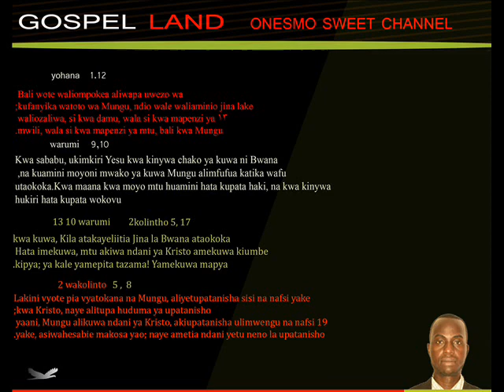kwaya no 16 MUSIC INSTRUMENTAL GOSPEL LAND ONESMO SWEET CHANNEL OFFICIALLY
Mithali za Sulemani, mwana wa Daudi, mfalme wa Israeli.
 2 Kujua hekima na adabu; kutambua maneno ya ufahamu;
 3 kufundishwa matendo ya busara, katika haki na hukumu na adili.
 4 Kuwapa wajinga werevu, na kijana maarifa na hadhari;
 5 mwenye hekima asikie na kuongezewa elimu, na mwenye ufahamu ayafikie mashauri yenye njia.
 6 Kufahamu mithali na kitendawili, na maneno ya wenye hekima na mafumbo yao.
 7 Kumcha Bwana ni chanzo cha maarifa, Bali wapumbavu hudharau hekima na adabu.
 8 Mwanangu, yasikilize mafundisho ya baba yako, Wala usiiache sheria ya mama yako,
 9 Kwa maana hayo yatakuwa kilemba cha neema kichwani pako, Na mikufu shingoni mwako.
 10 Mwanangu, wenye dhambi wakikushawishi, Wewe usikubali.
 11 Wakisema, Haya! Njoo pamoja nasi, Na tuvizie ili kumwaga damu; Tumwotee asiye na hatia, bila sababu;
 12 Tuwameze hai kama kuzimu, Na wazima, kama wao washukao shimoni.
 13 Tutapata mali yote ya thamani, Tutazijaza nyumba zetu mateka.
 14 Wewe utashirikiana nasi; Tutakuwa na vitu vyote shirika.
 15 Mwanangu, usiende njiani pamoja nao; Uzuie mguu wako usiende katika mapito yao.
 16 Maana miguu yao huenda mbio maovuni, Nao hufanya haraka ili kumwaga damu.
 17 Kwa kuwa mtego hutegwa bure, Mbele ya macho ya ndege ye yote.
 18 Na hao hujiotea damu yao wenyewe, Hujinyemelea nafsi zao wenyewe.
 19 Ndivyo zilivyo njia za kila mwenye tamaa ya mali; Huuondoa uhai wao walio nayo.
 20 Hekima hupaza sauti yake katika njia kuu, Hutoa sauti yake katika viwanja;
 21 Hulia penye mikutano mikubwa ya watu, Mahali pa kuyaingilia malango, Ndani ya mji hutamka maneno yake.
 22 Enyi wajinga, hata lini mtapenda ujinga? Na wenye dharau kupenda dharau yao, Na wapumbavu kuchukia maarifa?
 23 Geukeni kwa ajili ya maonyo yangu; Tazama, nitawamwagia roho yangu, Na kuwajulisheni maneno yangu.
 24 Kwa kuwa nimeita, nanyi mkakataa; Nimeunyosha mkono wangu, asiangalie mtu;
 25 Bali mmebatilisha shauri langu, Wala hamkutaka maonyo yangu;
 26 Mimi nami nitacheka siku ya msiba wenu, Nitadhihaki hofu yenu ifikapo;
 27 Hofu yenu ifikapo kama tufani, Na msiba wenu ufikapo kama kisulisuli, Dhiki na taabu zitakapowafikia.
 28 Ndipo watakaponiita, lakini sitaitika; Watanitafuta kwa bidii, wasinione.
 29 Kwa kuwa walichukia maarifa, Wala hawakuchagua kumcha Bwana.
 30 Hawakukubali mashauri yangu, Wakayadharau maonyo yangu yote.
 31 Kwa hiyo watakula matunda ya njia yao, Watashiba mashauri yao wenyewe.
 32 Maana kurudi nyuma kwao wajinga kutawaua, Na kufanikiwa kwao wapumbavu kutawaangamiza.
 33 Bali kila anisikilizaye atakaa salama, Naye atatulia bila kuogopa mabaya.